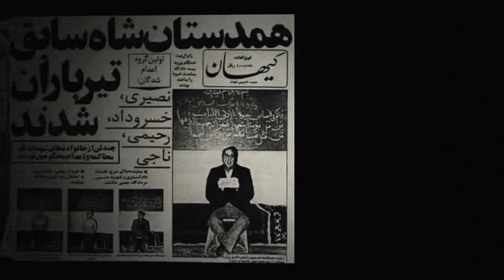BA MA CHERA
Stop the Islamic Republic...

Barbad

Voice:Pedram
Song:Ba Ma Chera
Lyrics:Pedram, H.Tundro